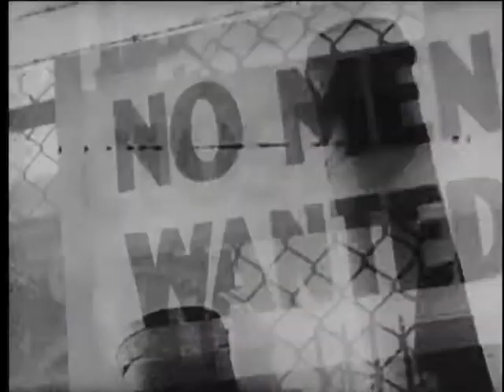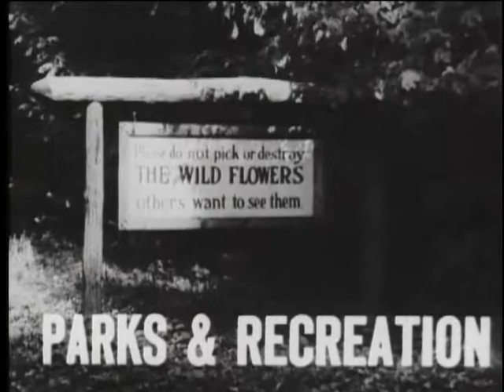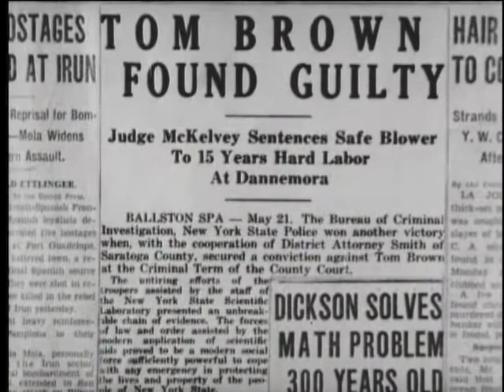A Better New York (1937)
Shows WPA projects in New York State, including reservoir construction, improvement of parks and recreation facilities, and employment of trained technicians and clerical workers for the Bureau of Criminal Investigation of the New York State Police.

Created / Published
United States : [Pathe News], 1937.